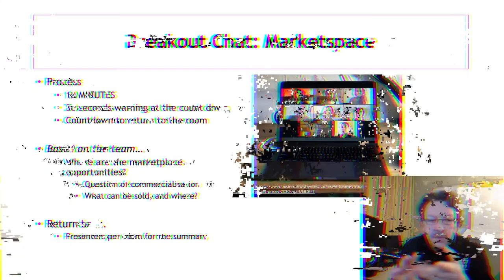MKTG2032 Proper Course Welcome